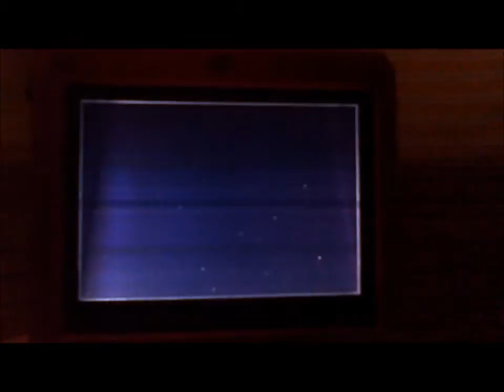mortal kombat part 11